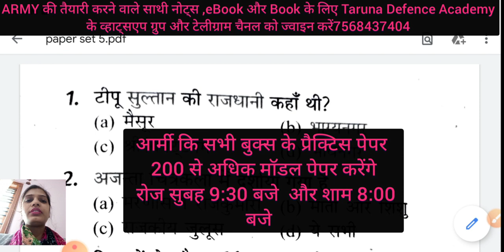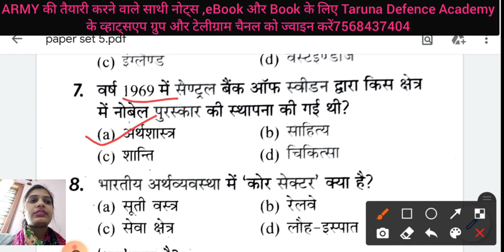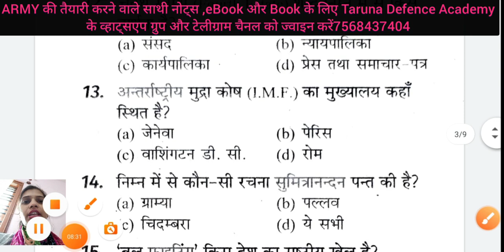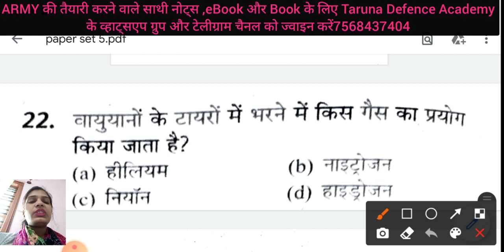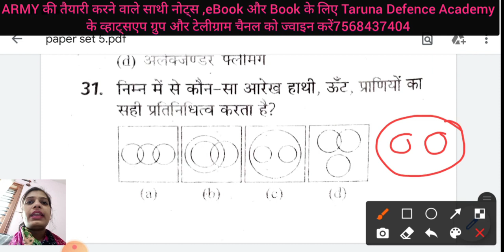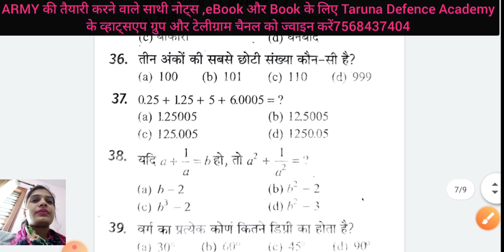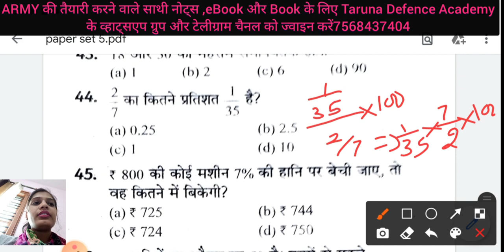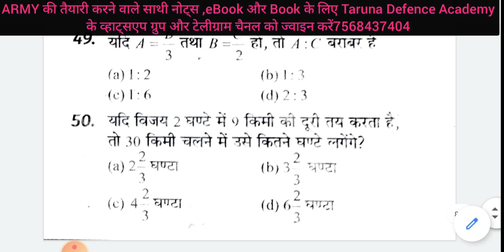ARMY Model practice paper set for upcoming exam GD clerk technical nursing tradesman 2022 Taruna